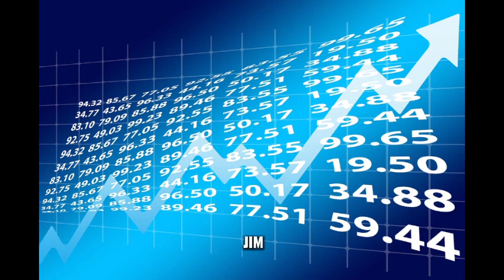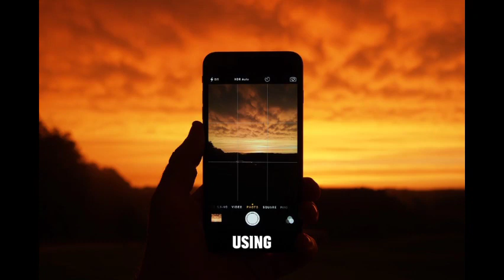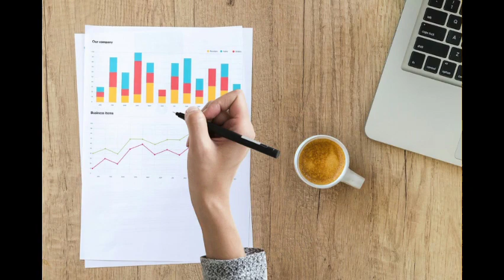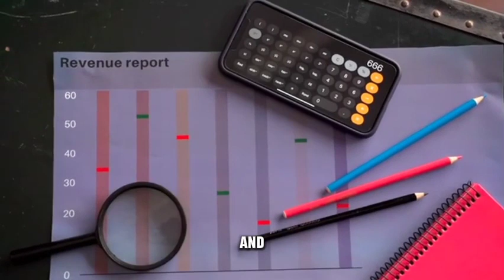The BEST Trader In History - Legend Jim Simons - Strategy/Style/Story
In this video, we'll unravel the extraordinary story of the BEST trader in history, exploring his unique trading strategy, style, and the fascinating life that led to unparalleled success.

📈 Are you curious about who the best trader in history is and what sets them apart from the rest? Do you want to understand the trading strategy, style, and life story that made Jim Simons a true legend in the world of finance?

In this video, we're going to introduce you to Jim Simons, a name synonymous with exceptional trading success. We'll delve into the remarkable story of his life, his revolutionary trading strategy, and the unique trading style that set him apart from the crowd.

📚 What you'll learn in this video:
- An in-depth profile of the legendary trader, Jim Simons.
- A detailed exploration of the trading strategy that propelled him to the top.
- Insights into his unique trading style and approach to the financial markets.
- Real-life anecdotes and examples of Jim Simons' trading success and the impact on the world of finance.

Whether you're a seasoned trader seeking to learn from the best or a newcomer to the world of finance eager to be inspired by a true success story, this video is a must-watch.

💡 Don't miss the opportunity to gain valuable insights from the BEST trader in history. Jim Simons' life and trading style offer numerous lessons and inspirations for anyone looking to excel in the world of trading.

📢 Join the conversation in the comments below. Share your thoughts, questions, or your own experiences with trading legends and their strategies. We're here to engage and provide further insights to support your trading journey.

If you find this video informative and inspirational, please consider giving it a thumbs up, subscribing to our channel, and hitting the notification bell so you can stay updated on our future profiles of trading legends and financial strategies.

Get ready to be inspired and informed as we dive into the extraordinary world of the BEST trader in history, Jim Simons, and explore his remarkable strategy, style, and life story.

SOME TOPICS AND KEYWORDS WE ARE GOING TO BE COVERING IN THIS YOUTUBE CHANNEL ARE:
business, finance, investment, stocks, Bitcoin cryptocurrency, make money online
rich dad poor dad, money management, cash, big think, financial literacy, business ideas, the financial diet, how to budget, think and grow rich, side hustle ideas, economy, commodities, financial management, side hustles, how to get rich, inflation, us economy,
trend following strategies, trend following trading system, trend following system, trend business ideas, trade with the trenfinancial managementd, stock trading strategy, trading stocks for beginners, technical analysis, dow theory, exponential moving average trading strategy, position sizing and risk management, cathie wood ark investment, nvidia stock, avoiding drawdown, robert kiyosaki, jerome powell, nifty prediction,
btc, graham stephan, ryan pineda,